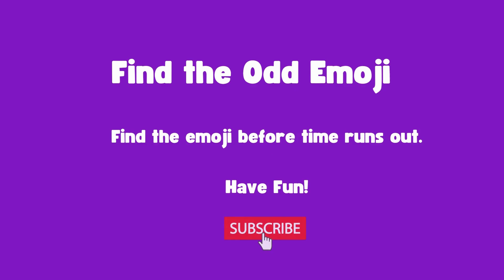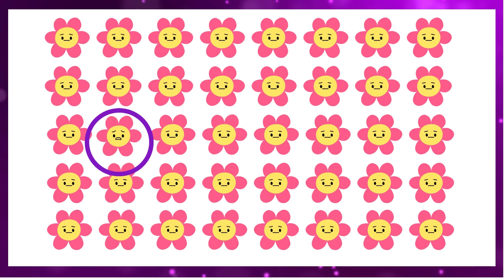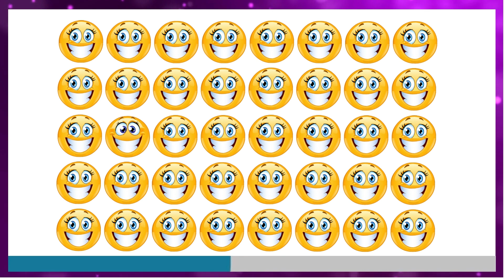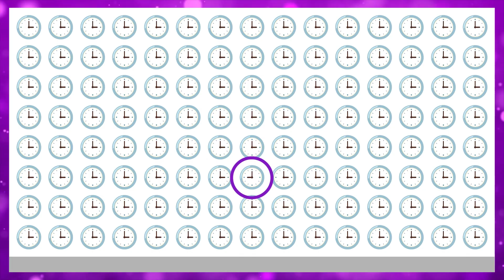HOW GOOD ARE YOUR EYES |Emoji Puzzle Quiz| Find the Odd Emoji Out #104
Welcome to our latest video that's sure to keep you entertained and engaged for hours! We've created a fun and highly addictive puzzle game that challenges you to find the odd emoji out among a group of similar-looking emojis.

This game is suitable for all ages and is perfect for those who love brain teasers and puzzle games. The best part is, you can play along with us in real-time and see if you can beat the clock to find the odd emoji out before time runs out!

With colorful and eye-catching graphics, this puzzle game is sure to capture the attention of viewers from all over the globe. It's a great way to challenge your visual and cognitive skills while having fun at the same time.

So, what are you waiting for? Join us and see if you have what it takes to find the odd emoji out in this exciting puzzle game!

This game is perfect for audiences of any language who love a good challenge and want to test their visual skills. So what are you waiting for? Let's play "Find the Odd Emoji Out" and see if you can solve them all!